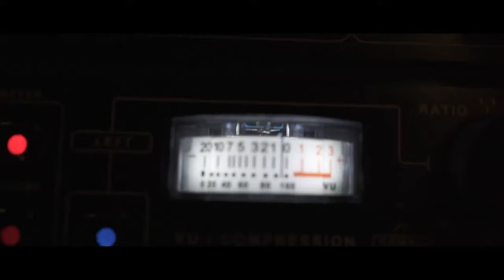Yuvi Feat Ceynn | Sordum | Official Music Video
Yuvi Feat Ceynn’in, ’’Sordum’’ isimli tekli çalışması, video klibiyle Dinç Müzik Yapım YouTube kanalında.

Yapım: Dinç Müzik Yapım
Prodüktör: Polat Şenol
Söz: Yusuf Öviç
Düzenleme: Yusuf Öviç
Mix & Mastering: Nikolai Records

Dinlemek için;